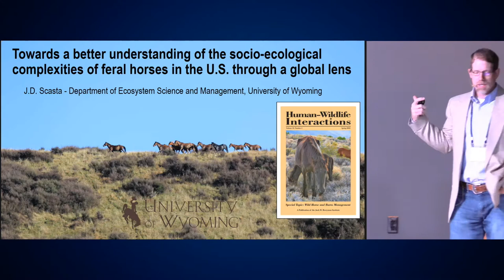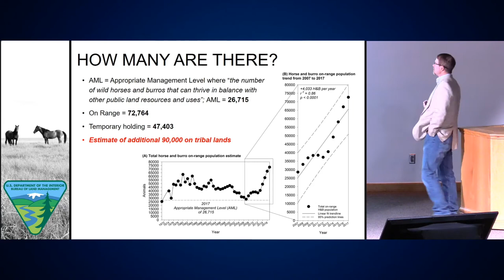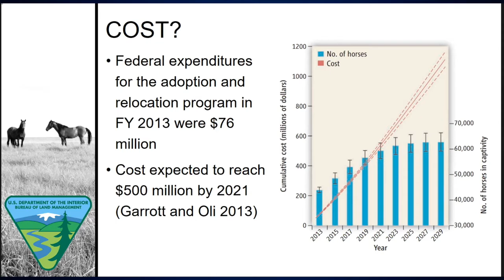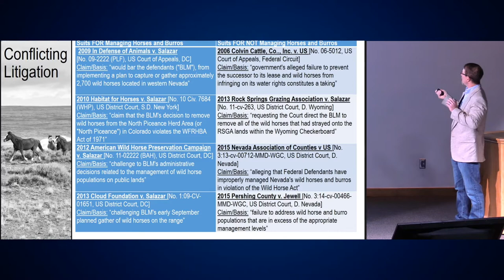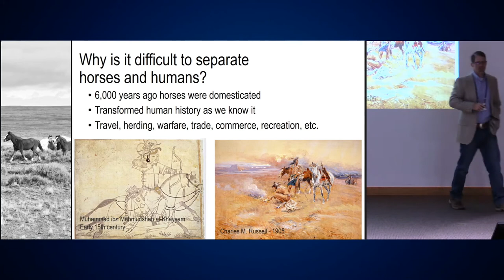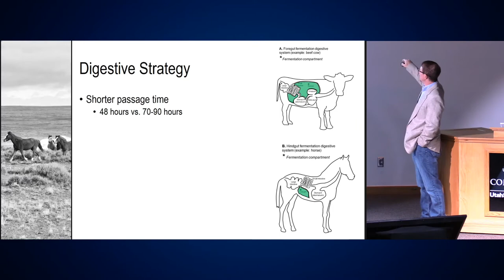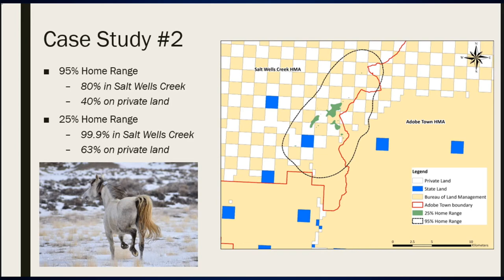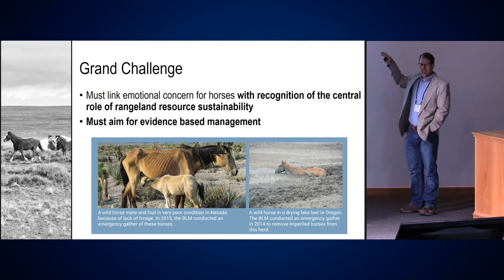Towards a Better Understanding of the Socio-ecological Complexities of Feral Horses in the U.S.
Derek Scasta, Rangeland Extension Specialist, Assistant Professor of Rangeland Management, Plant - Herbivore Interactions Ecologist, University of Wyoming, Laramie, Wyoming.

Today,  more than 72,000 feral horses and burros live on western U.S. public rangelands and are protected under the Wild Free-Roaming Horses and Burros Act of 1971. The number of horses and burros exceeds the Bureau of Land Management’s maximum Appropriate Management Level (AML) of 26,715 by a factor of approximately 2.7 and has nearly doubled from 2007–2015. The AML was set to balance horse and burro numbers with rangeland health and support other uses such as wildlife habitat and livestock grazing. Thus, public land management agencies must manage horses and burros under the multiple-use context. This becomes more problematic when populations go largely unmanaged and excessive equid grazing negatively impacts rangeland vegetation, native wildlife, and livestock forage. In addition, approximately 46,000 horses and burros exist in off-range holding facilities, further straining federal budgets, and tens of thousands more horses occur on tribal lands. Feral horses also occur in Australia, Canada, and New Zealand where they are as equally controversial. It is necessary to understand that the coevolution of human society and horse domestication was transformative due to the intimate relationship between horse and human and consequently, contemporary management actions are being constrained by: (1) litigation, (2) public emotional concerns that lack reconciliation with the current situation, and (3) increasing complexity in the laws and subsequent amendments shaping horse and burro management policy. Collectively, these factors impede the implementation of concrete solutions to manage for healthy horses and health rangelands upon which they depend. Consequently, stakeholders are increasing polarized over how horses are or should be managed. While the ecological and animal health and welfare implications of unmanaged horse and burros
populations are somewhat understood, publicly acceptable strategies to maintain healthy populations, healthy and functioning rangelands, and multiple uses that sustain wildlife and local communities remain unresolved.

Dr. John Derek Scasta holds a BS degree from Texas A&M University in Rangeland Ecology and Management, a MS degree from Texas Tech University in Crop Science, and a PhD degree from Oklahoma State University in Natural Resource Management. For the past 14 years, he has worked throughout the Great Plains and Front Range region with private, state, and federal partners on a wide variety of natural resource related issues including wildfire, feral horses, livestock-wildlife conflicts, drought, and education. In 2018, Dr. Scasta also traveled to Australia and New Zealand to gain a broader perspective about feral horses.